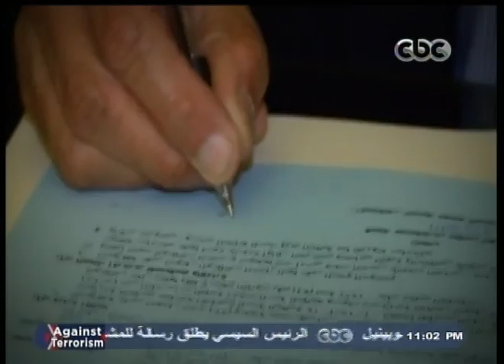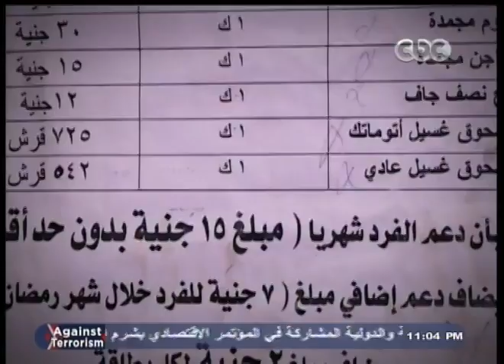ممكن | الحلقة الكاملة 12 مارس 2015 | حوار رئيس مجلس الوزراء إبراهيم محلب مع الشباب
ضيوف الحلقة
رئيس مجلس الوزراء - إبراهيم محلب
أحمد الدريني - كاتب صحفي
 حبيبة عز - مسئولة التعليم الفني بالبرنامج الإنمائي للأمم المتحدة
حسن حامد - مدون مصري
د. محمد العقبي - إعلامي شاب
سارة عيد - تعمل في وحدة السياسات الكلية بوزارة المالية
مصطفي مجدي - طالب بالثانوية العامة